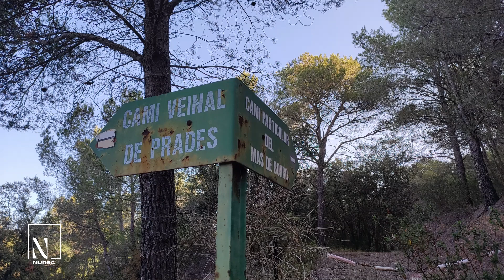XXVI Caminada Reus-Prades-Reus FEEC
La Caminada “Reus – Prades – Reus“ és una marxa a peu, no competitiva, on preval el repte personal i de superació del participant, així com la germanor i solidaritat entre els participants.

Té un recorregut de 54,800 km. amb un desnivell acumulat de 2.950 m., i és puntuable pel Circuit Català de Caminades de Resistència 2023, en la que s’estableix una classificació individual i una altre per entitats, basada únicament en la participació.

L'any passat els participants varem haver de fer front a la forta calor, enguany no ha fet calor però si que varem tenir una mica de pluja en alguns punts del recorregut.

Tot i les inclemències meteorològiques la ruta va ser magnífica com sempre, i des d'aquí el meu agraiment als organitzadors i col.laboradors per la seva gran tasca.

Salut i cames!!

La Caminata “Reus – Prades – Reus“ es una marcha a pie, no competitiva, donde prima el reto personal y de superación del participante, así como la hermandad y solidaridad entre los participantes.

Tiene un recorrido de 54,800 km. con un desnivel acumulado de 2.950 m., y es puntuable para el Circuit Català de Caminades de Resistencia 2023, en la que se establece una clasificación individual y otra por entidades, basada únicamente en la participación.

El año pasado los participantes tuvimos que hacer frente al fuerte calor, este año no ha hecho calor pero sí tuvimos algo de lluvia en algunos puntos del recorrido.

A pesar de las inclemencias meteorológicas, la ruta fue magnífica como siempre, y desde aquí mi agradecimiento a los organizadores y colaboradores por su gran labor.

Salud y piernas!!